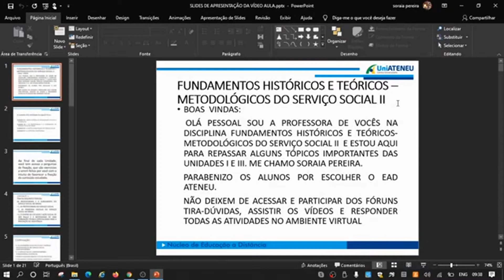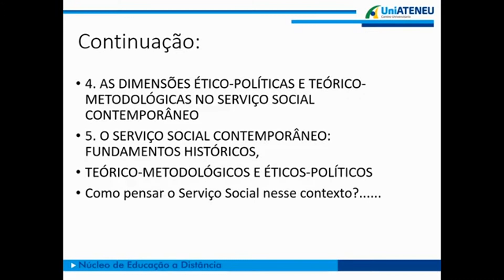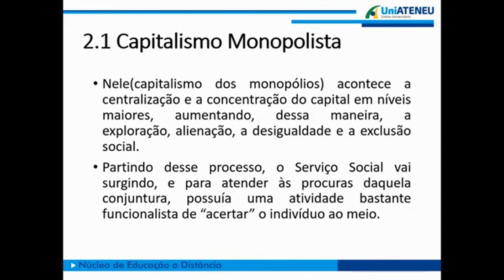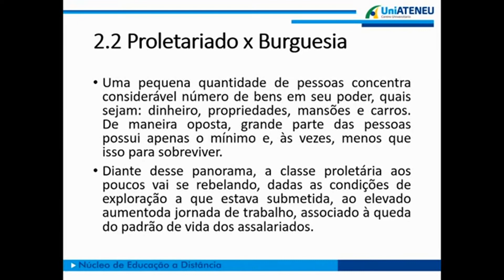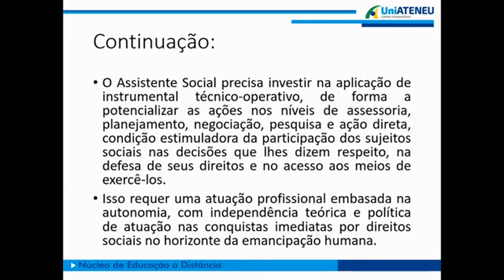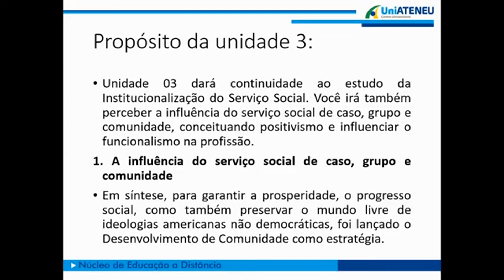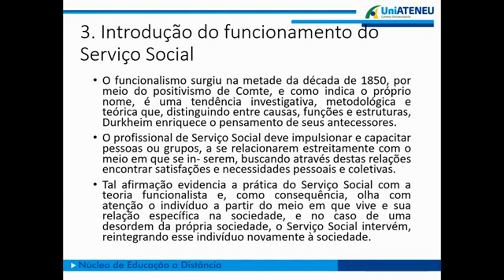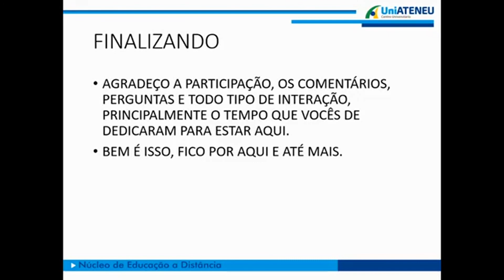FUNDAMENTOS HISTÓRICOS E TEÓRICOS-METODOLÓGICOS DO SERVIÇO SOCIAL II - SORAIA PEREIRA